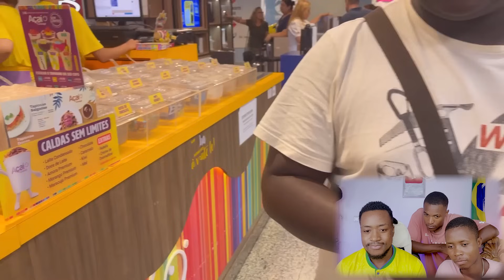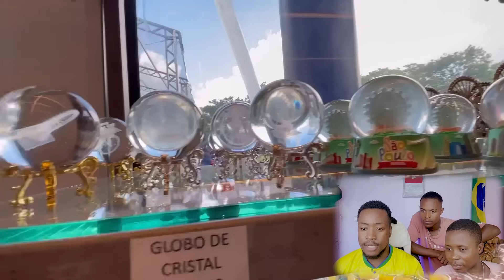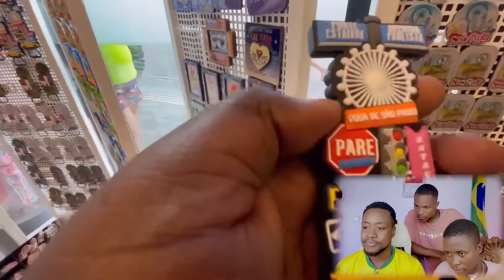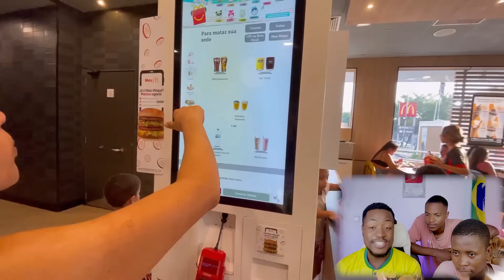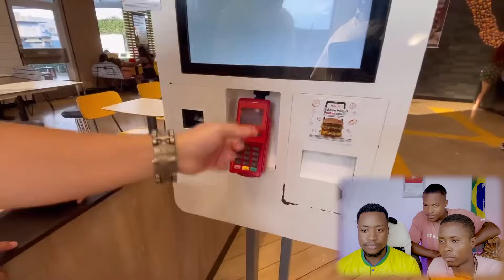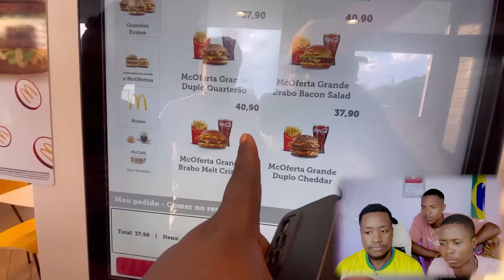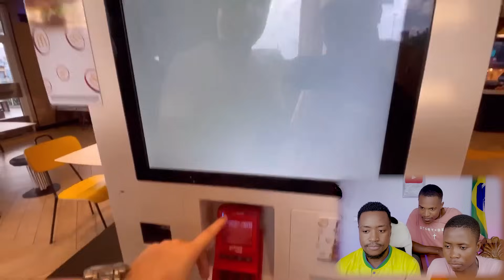SONHO REALIZADO ELE CHEGOU NO BRASIL, QUE INCRIVEL ISSO ESTÁ A ACONTECER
OI galera! No vídeo de hoje SONHO REALIZADO ELE CHEGOU NO BRASIL, QUE INCRIVEL ISSO ESTÁ A ACONTECER